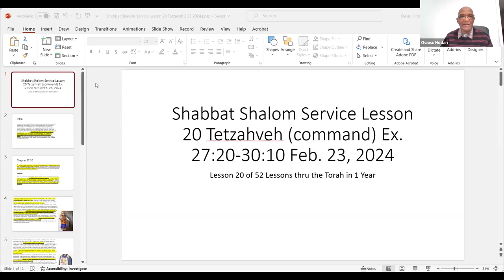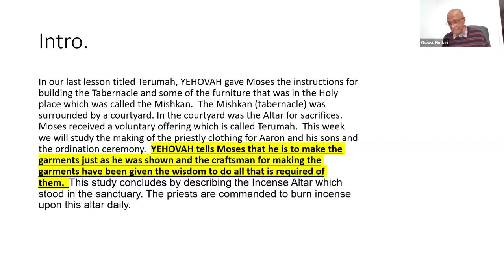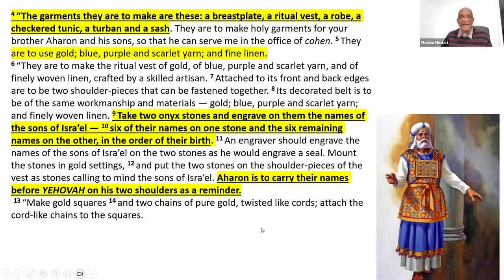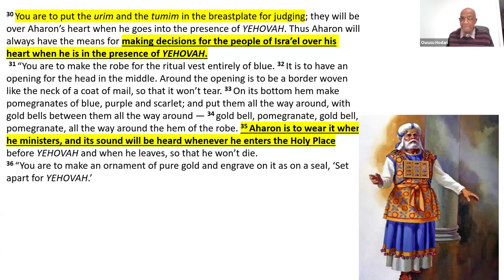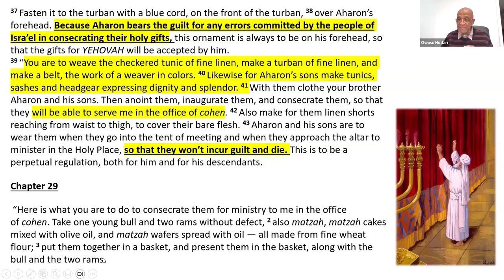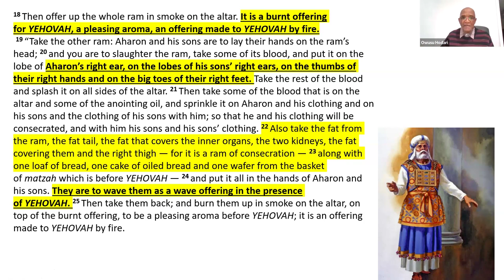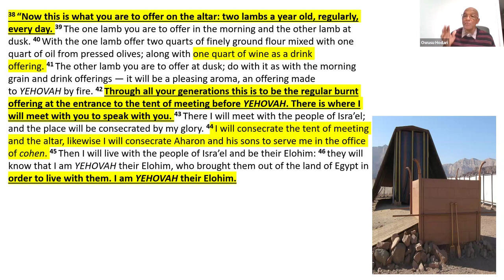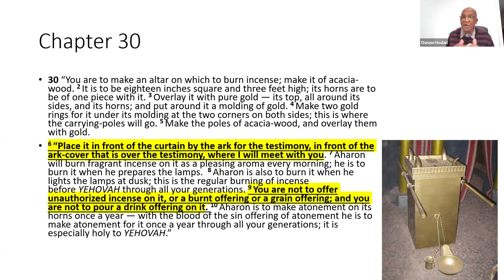Shabbat Shalom Service Lesson 20 Tetzaveh (command) Ex. 27:20-30:10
Lesson 20 of 52 Lessons thru the Torah in 1 Year Season 4 Feb. 23, 2024